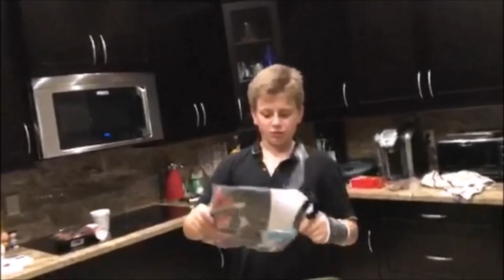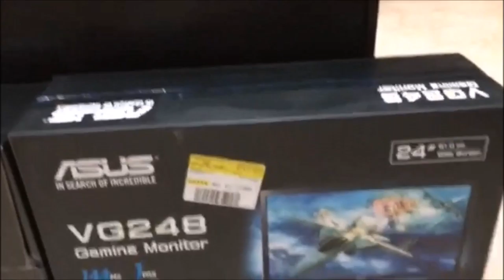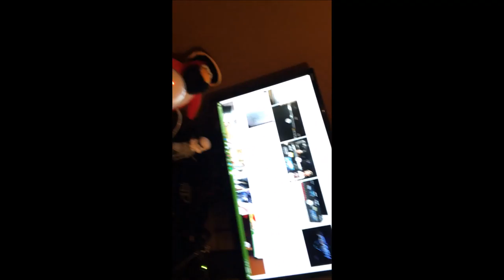Unboxing My Offical Merch and a another Moniter